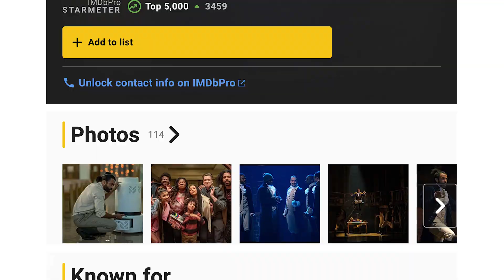Burning Questions With Daveed Diggs and Sara Bareilles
From the 2023 SXSW Festival, IMDb catches up with stage, screen, and recording stars DaveedDiggs and SaraBareilles, who are celebrity host and judge respectively of Audible's "Breakthrough," an audio-only singing competition series. Hear more about the musicals that inspired the two fan favorites to become entertainers, the early-in-career IMDb credits you may not know about, and more.